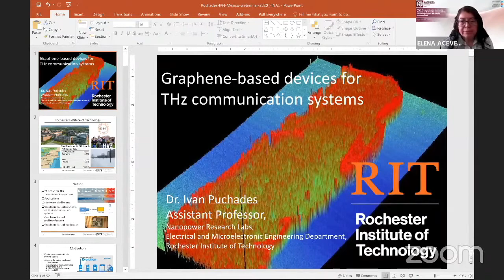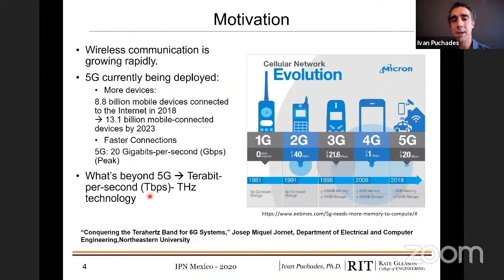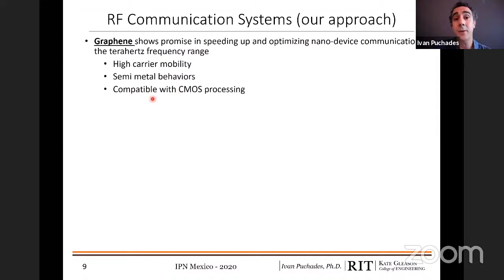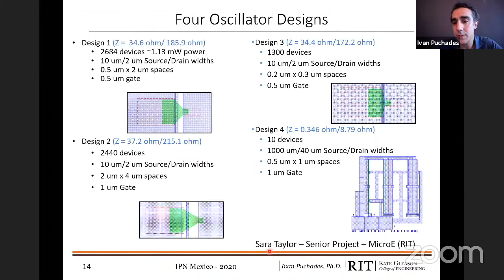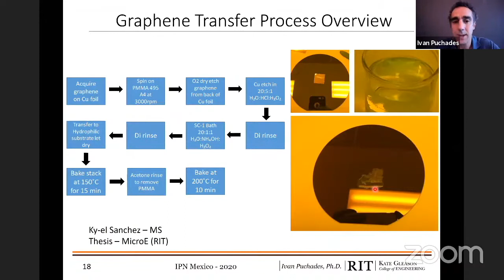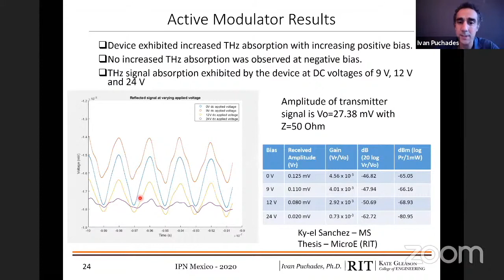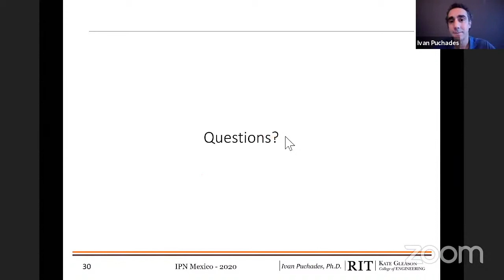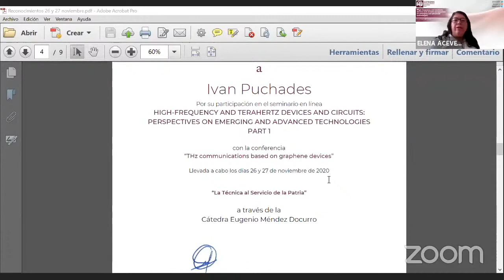THz communications based on graphene devices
High-frequency and terahertz devices and circuits: perspectives on emerging and advanced technologies. Part I
Online seminar

Chairman:
-Dra. María Elena Acevedo

Ponente
-Dr. Ivan Puchades